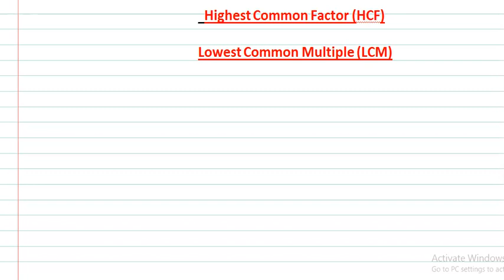LCM and HCF in Kokborok for Banks, TPSC, SSC, TET and other competitive exams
# kokborok teaching
Tripura job Prep
# maths in kokborok
kwtal maths in kokborok
LCM and HCF in kokborok
SBI Junior Associate Tripura cooperative banks recruitment
SSC GD Constable preparation in Kokborok